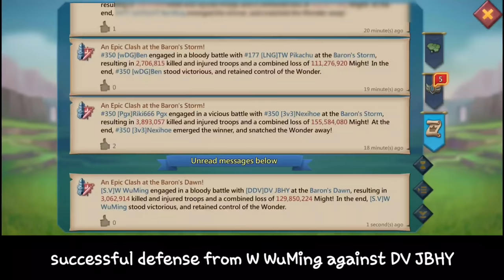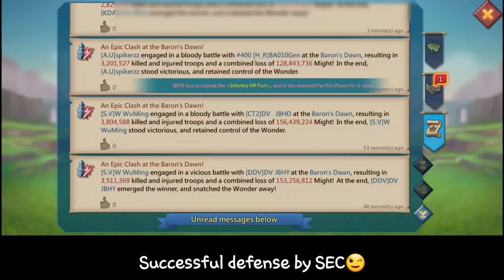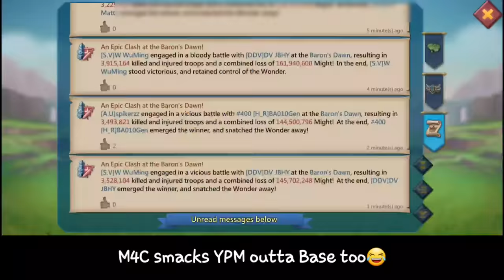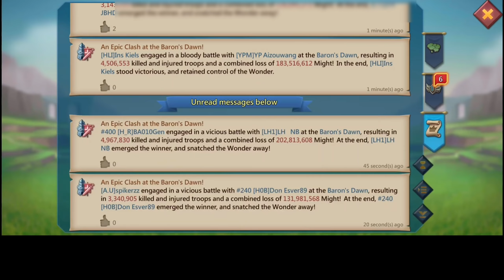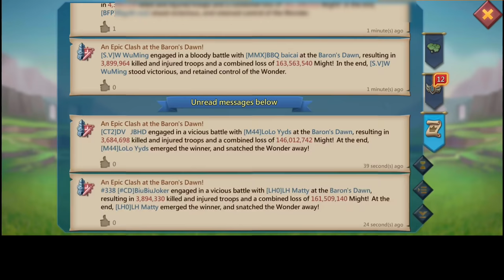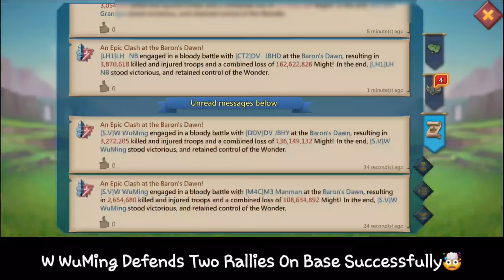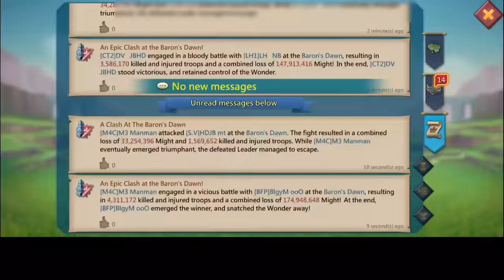BARON STORM - EMPEROR LH MATTY PUSHING SV KS WuMing To Victory FT BlgyM ooO LH NB - Lords Mobile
CONGRATULATIONS TO SV KS WuMing on Winning Baron Storm😍

HUAWEI APPGALLLERY:
1) Install HMS security if prompted for AppGallery to run
2) Register a Huawei ID account
3) If you need any helps or want to join the VIP club, contact AppGallery Team via discord